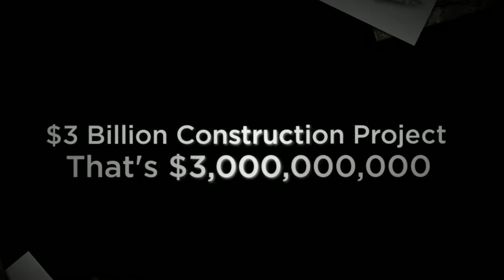East Coast Missile Defense - Fort Drum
Support Fort Drum as the site of the East Coast Missile Defense System